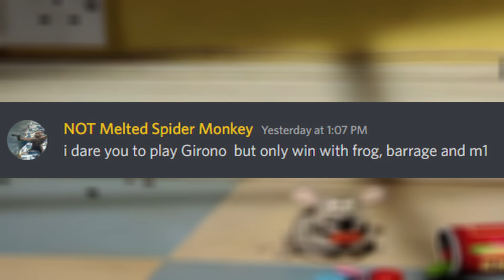"I Dare you to Play Giorno but ONLY Win with FROG" in ABA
i should of let the barrage stay in the dare

Hi there !